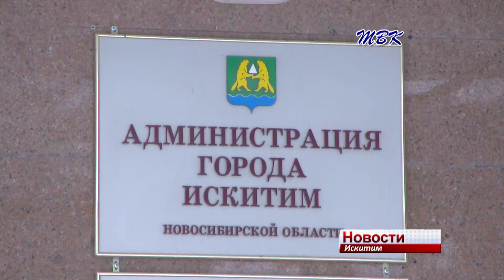Порыв трубы на Пушкина,9 вскрыл массу проблем жителей аварийного дома